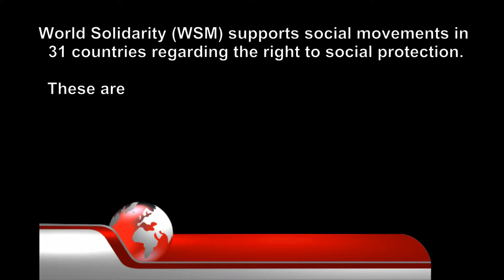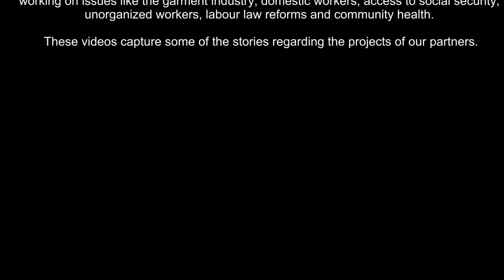Stories of the South: Banumathi - NDWM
One of the DW that is working in Madurai had been working in a house for four years. She would get 500 Rps per month (6€) to work 3h per day, every day of the week. Since the pay was very little and insufficient for her family, she started to also work in another house of the neighborhood. When the employer learned this, he called her to his house and beat her. She reported this to the NDWM and me, and along with other union members, we went to the employer’s house. But the employer had gone to the police and the police came to my house to take me to the station. However, I refused to go with them, as I know that after 7pm, women are not allowed to be in police stations. So I agreed to come the next day. The next day, along with ten other members and the domestic worker in question, we went to the police station. The employer was already there, with his lawyer. The domestic worker explained the employer had beaten her. Apparently, the employer had told a different story to the police and the lawyer. So the lawyer left and the police then lectured the employer, saying he can’t treat his staff like this. They made the employer apologize and acknowledge his error.

WSM works with 91 partners in 31 countries regarding the right to social protection. In South Asia (Nepal, Bangladesh and India), WSM supports 10 partners working on issues like the garment industry, domestic workers, access to social security, unorganized workers, labour law reforms and community health. These videos capture some of the stories regarding the projects of our partners.